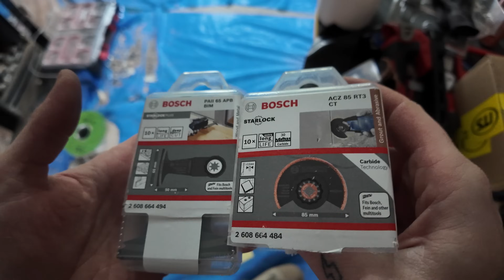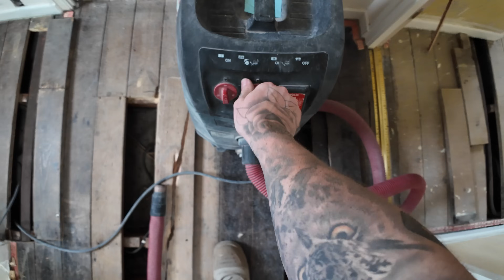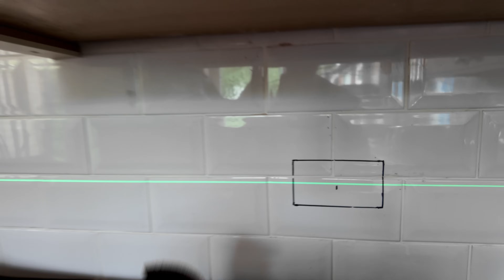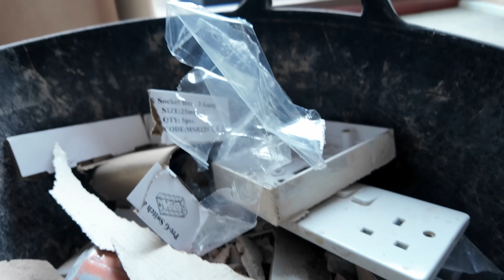Terrifying - Installing Sockets In New Tiles